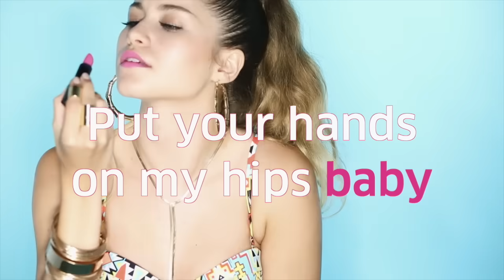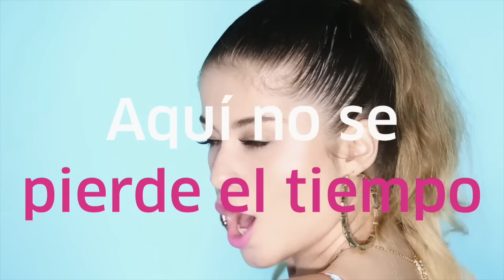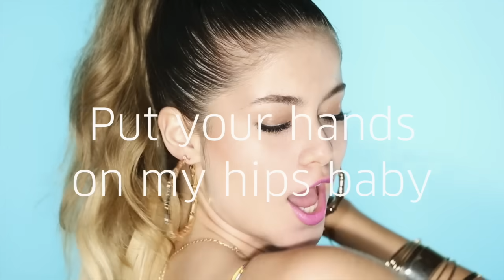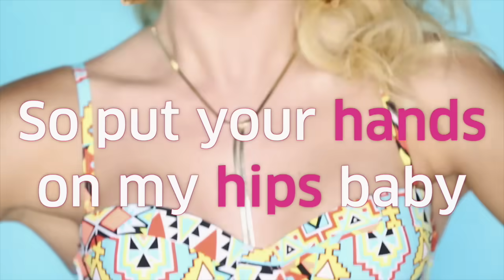Sofia Reyes - Muévelo ft. Wisin [Official Lyric Video]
Consigue "Muevelo" en iTunes!

Official Lyric Video for Sofia Reyes' debut single "Muevelo" ft. Wisin

Follow Sofia!